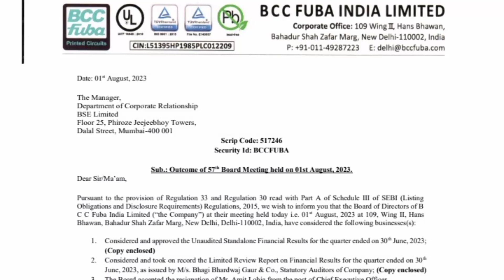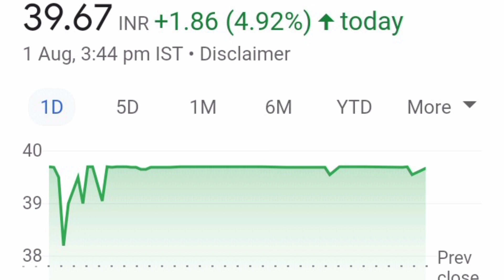BCC FUBA SHARE LATEST NEWS📉LONG TERM में जा सकता हैं=100+💥QUARTER1 RESULT💥 कैसे रहे हैं RESULT🤔